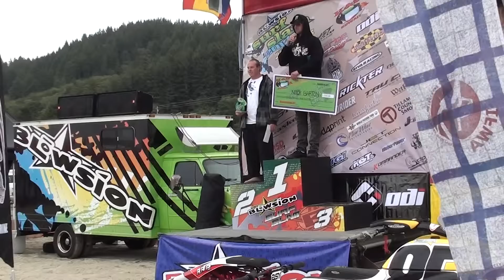Awards ceremony - Podiums 1 of 2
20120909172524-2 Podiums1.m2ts